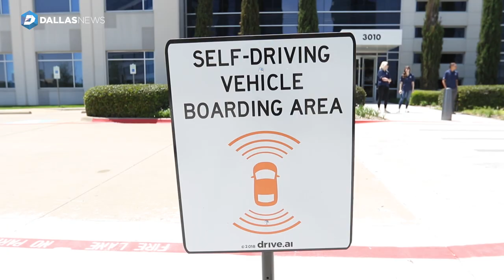Drive ai Announces On Demand Self Driving Car Service on Public Roads in Texas